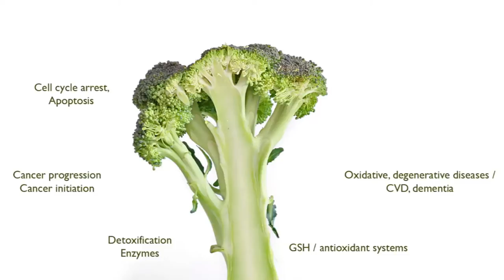El brócoli de la A a la Z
Trailer del manual audiovisual creado por Sakata Seed Ibérica sobre el cultivo del brócoli, sus plagas, enfermedades y fisiopatías.